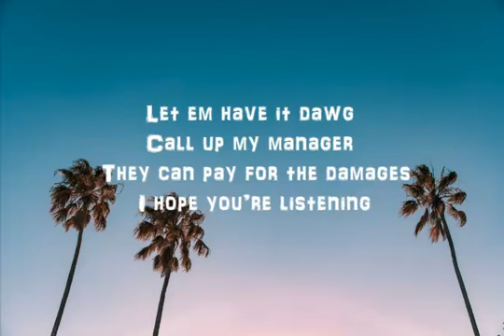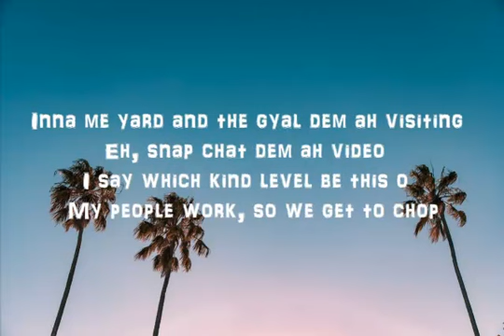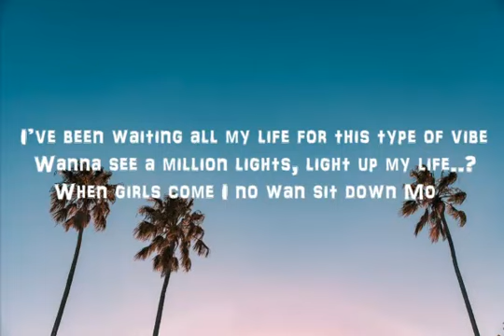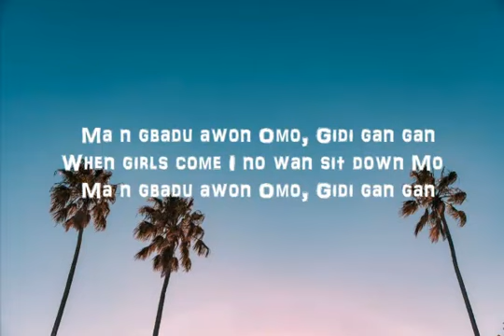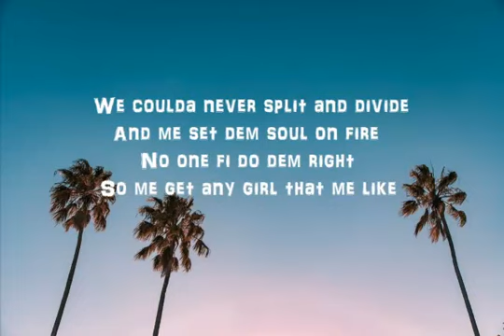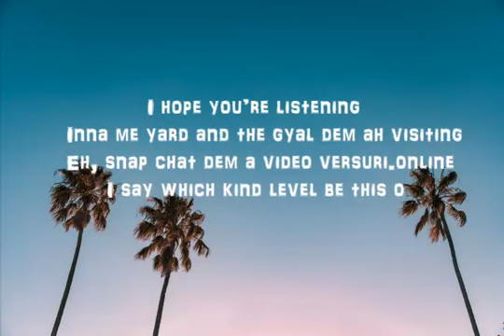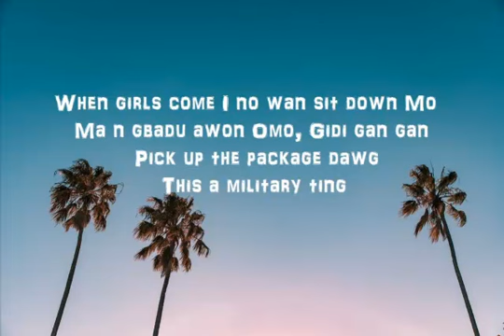Major Lazer - All My Life (lyrics)